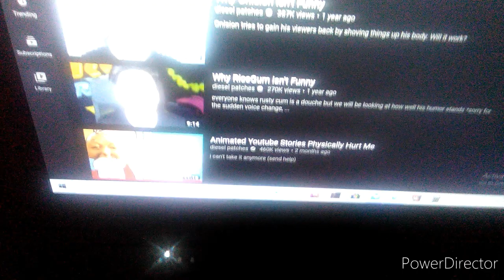Diesel Patches fan video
Hello Diesel Patches welcome to the channel
Since I normally make random videos but this one is special to me because I found Diesel Patches back in November of 2019 and I subbed 2 months later because I realized that he has great content on YouTube anyways bye and see you in the next video peace